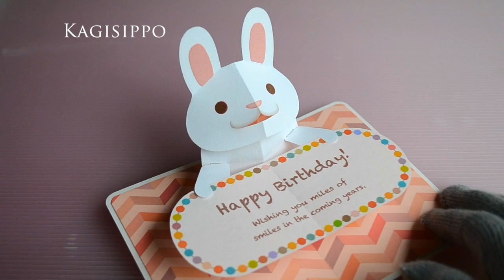pop-up card__Bunny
TEMPLATE (Etsy shop);

ⓒKagisippo

BGM / (free BGM) DOVA-SYNDROME (artist: ゆうり 様)